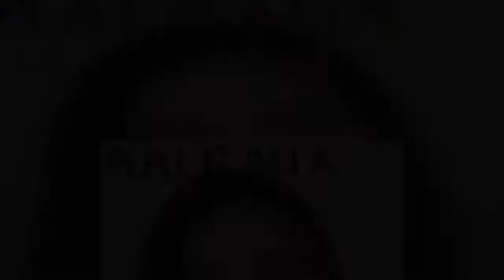Nathalie Volk (24) hat Anfang September ihre Verlobung mit Timur Akbulut (43) bekannt gegeben. Jetzt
Nathalie Volk (24) hat Anfang September ihre Verlobung mit Timur Akbulut (43) bekannt gegeben. Jetzt hat das Paar dem Sender RTL ein erstes gemeinsames Interview gegeben. "Heute habe ich die Liebe, die ich früher nicht hatte", sagt Volk, die sich inzwischen Miranda DiGrande nennt, in dem Gespräch. "Liebe und Wärme haben mir sehr gefehlt."